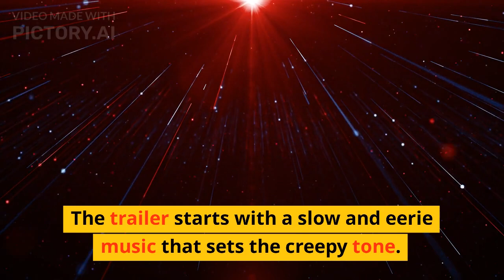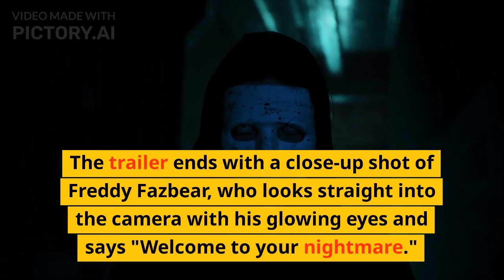Intense Five Nights At Freddys Movie Trailer Revealed